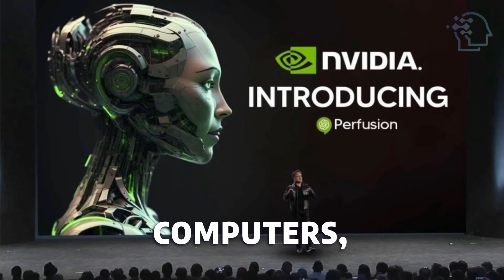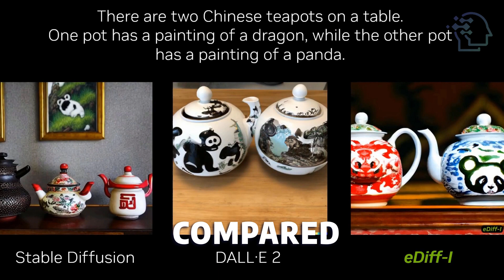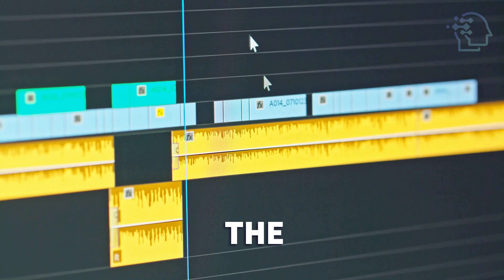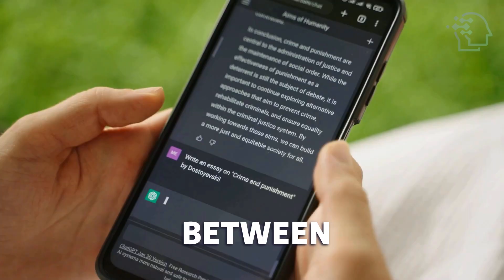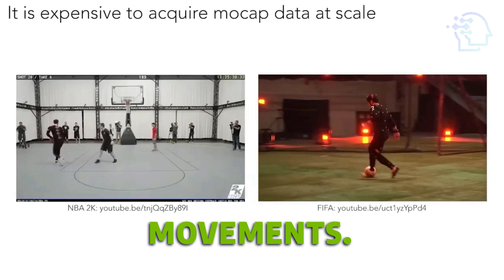A FIRST LOOK AT Nvidia's New AI Tool Perfusion (EXPLAINED)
Check out the latest AI breakthrough from Nvidia! Introducing Perfusion, a powerful image-generating AI that creates stunning visuals based on natural language descriptions. See how it compares to popular AI tools like DALL-E 2 and Midjourney and explore its unique features that provide greater precision and control. But be cautious of deep fake concerns and ethical considerations. Discover the possibilities and challenges of this technology, and learn about Nvidia's other groundbreaking advancements in generative AI. Don't miss out on the future of content creation and the potential transformation of the creative landscape!